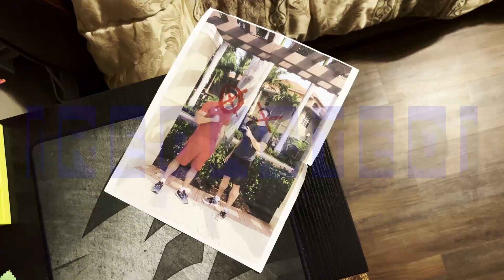[ R E D A C T E D ] - Revelations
Gaunter O'Dimm Theme (The Witcher 3: Hearts of Stone) by Marcin Przybyłowicz.

Software:
DaVinci Resolve

Hardware:
iPhone 10
Movo VXR10